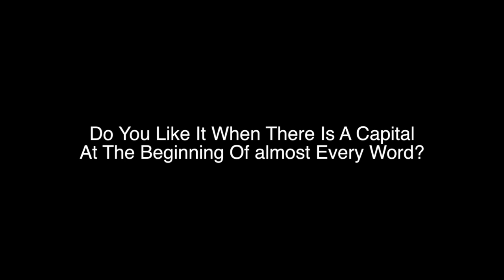Hello My Name is Callum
GUYS ITS SILVERLINE-STUDIOS.CO.UK (but not in caps)
I make videos now, how fun?